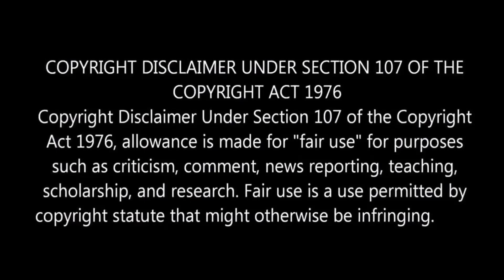"DRISHYAM 2" The Resumption (2021): Worth to Watch ? l Mohan Lal l Jeethu Joseph l DC Review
In this video we are going to see about Drishyam 2 the resumption movie.
Mohan Lal , Meena Starring Drishyam 2 movie is directed by Jeethu Joseph.

For Reference Purposes and to promote the content we have used some images from the movie trailer clip.